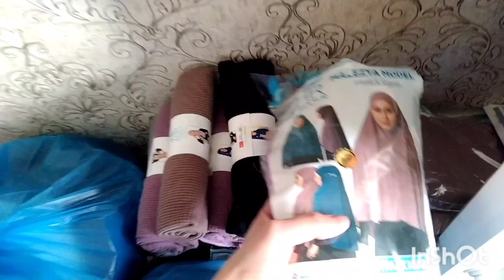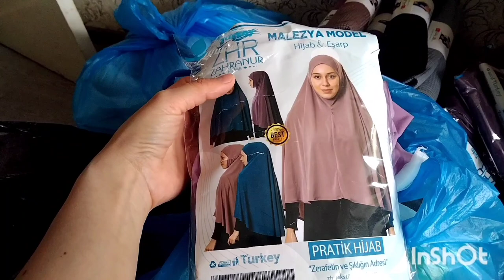Зан бекор мешудаст гайбатш бисе мешудаст